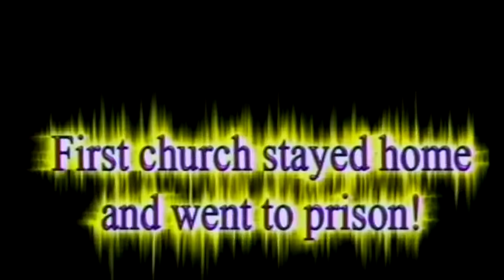In Your Face Devil | Matt Maddix | BOTT 2006